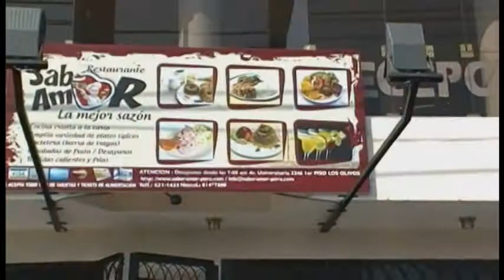GHAM-TV ¡Donde tú te ves! "EnlamiraLIMANORTE" Discapacidad Barbara Alesandra Ventura Castillo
Programa 82
04 Setiembre de 2013

- Discapacidad Barbara Alesandra Ventura Castillo Regresa de USA